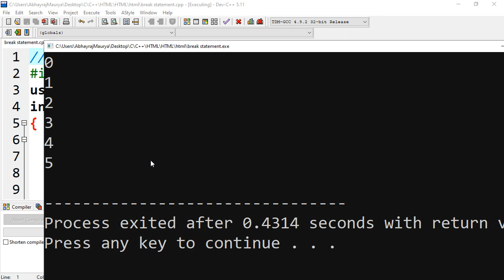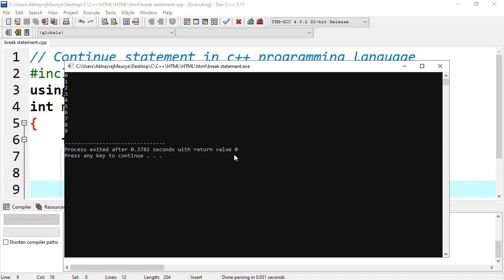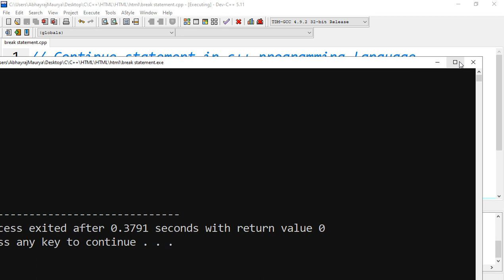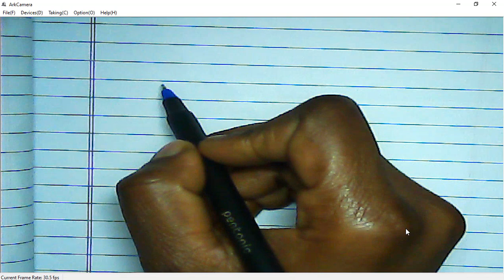Continue Statement in C++ | Difference between break and continue statement | Tutorials for beginner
Continue Statement in C++ | Difference between break and continue statement | C++ Tutorials for beginners.